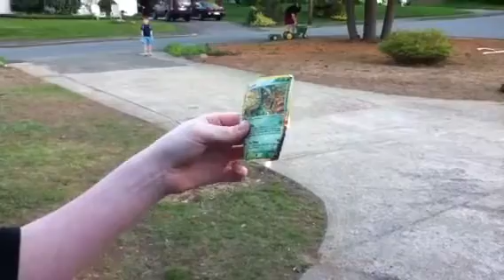Burning a pokemon card part 1